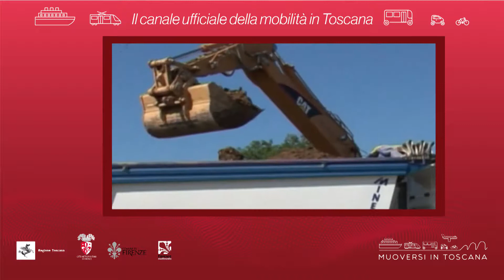Muoversi in Toscana - Edizione delle 12 del 29 agosto 2018